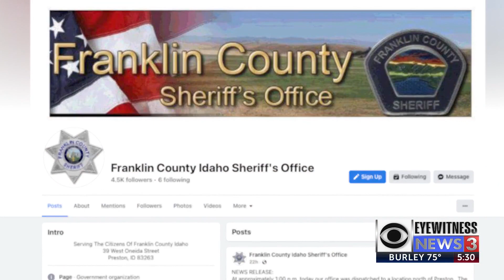Franklin County Sheriff's Office investigates possible body found